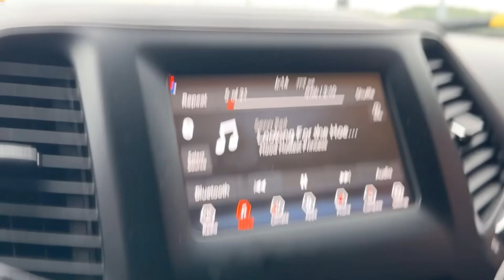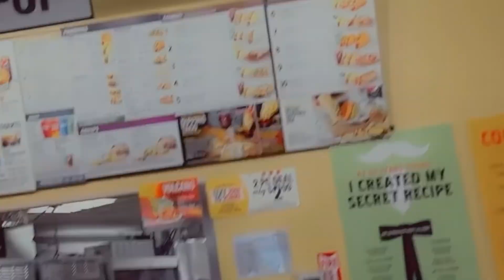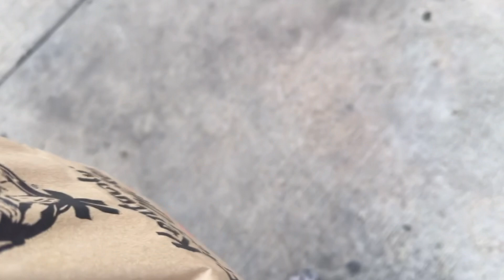Taco Bell’s NEW grilled Cheese Dipping Taco Review!!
👾👾KINGTINYY ON social media’s👾👾

IF YOU ARE NEW TO THE DREAM GANG WELCOME !!👋🏽

✔️MUSIC IN THE BEGINNING: allegradayo✔️
 🔴🔴Check Out The upcoming Chicago Artist : allegradayo